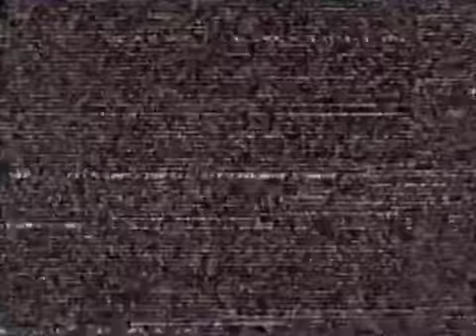CvS2 - Versus Championships Ranbat 4/4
1/22/2012 - Grand Finals
Featuring:

Gao (K) - Geese, Nakoruru, Rock
Yuki (P) - Kyo, Cammy, Sagat
P Rugal (P) - Sagat, Yamazaki, Rugal